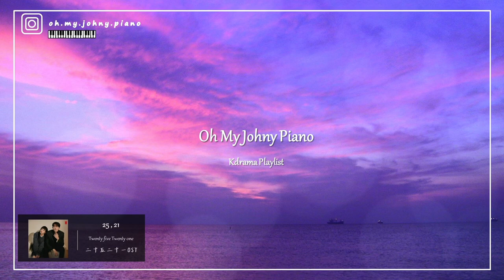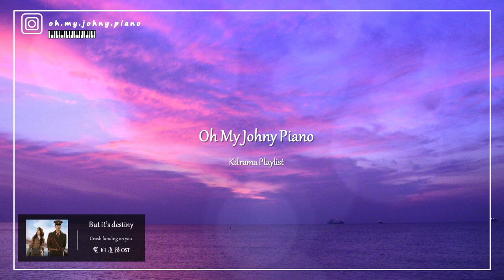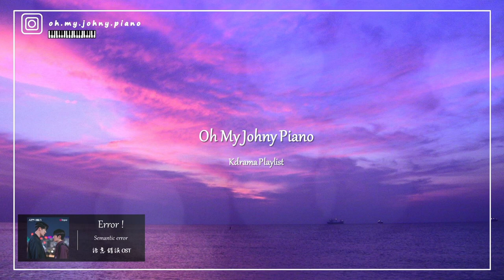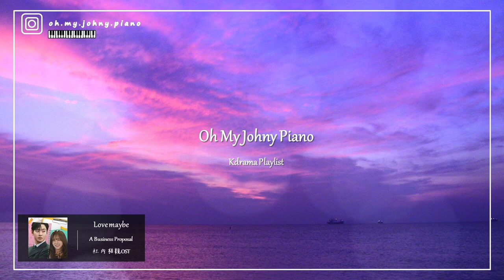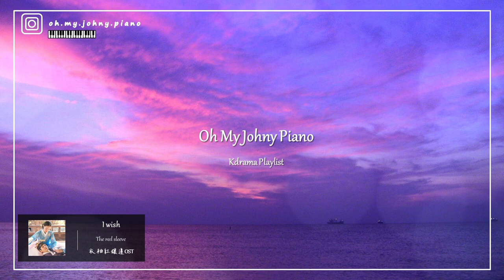《韓劇主題曲鋼琴》合輯︱🎹附琴譜︱語意錯誤︱社內相親︱二十五，二十一︱德魯納酒店︱愛的迫降︱鬼怪︱梨泰院 Class︱機智的醫生生活︱放鬆&讀書&工作用︱韓劇鋼琴系列 5︱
韓劇鋼琴曲合輯【放鬆&讀書&工作用 】OhMyJohny Cover & 編曲
⭕️以下是【♪琴譜索取】的方案有3:

1.【♪韓劇琴譜套餐組超值優惠方案(本次所有樂譜一次購)】:
( 6折超值優惠大推中!)

2.【♪Sheet Music Download(單首下載)】:
【琴譜下載連結】:
00:00 Lean on me 《德魯納酒店》⭐
03:32 Another day 《德魯納酒店》
06:45 With《二十五 , 二十一》
10:28 25，21《二十五 , 二十一》
14:31 But it's destiny《愛的迫降》⭐
18:36 Piano for brother《愛的迫降》
20:52 Give you my heart《愛的迫降》
23:18 can you stay《語意錯誤》
26:27 Error!《語意錯誤》⭐
30:04 Love maybe《社內相親》
32:55 Closer《社內相親》⭐
36:44 Spring breeze《社內相親》⭐
41:17 Autumn outside the post office《機智醫生生活2》
45:54 Rain and you《機智醫生生活2》
50:27 My eyes《鬼怪》
53:08 Stay with me《鬼怪》
56:30 I will go to you like the first snow《鬼怪》
59:48 Start-Gaho(抒情版)《梨泰院 Class》⭐
(琴譜為超然版Hard ver.)
01:02:36 Destiny《浪漫滿屋》
01:06:03 Drawer《那年我們的夏天》
01:08:25 Maybe if《那年我們的夏天》
01:11:36 I wish《衣袖紅鑲邊》
01:15:29 Palette《IU》
01:17:38 Friend《雪降花》

3.【♪加入Johny的會員】
索取本次韓劇系列全部24首樂譜PDF只要NT$75:
NT$75/每月，所有琴譜發布後"1個月"期限內無限索取
並享有更多會員專屬福利 & 優先點歌權~(懇請多多支持⚠️)

【您的贊助支持，能帶給Johny更多創作的動力喔~】